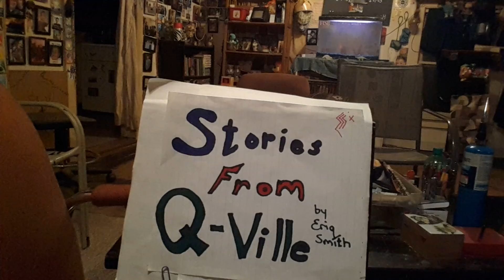Excerpt from "Stories From Q-Ville" - Prince Robin & Michelle Greymane's Royal Date